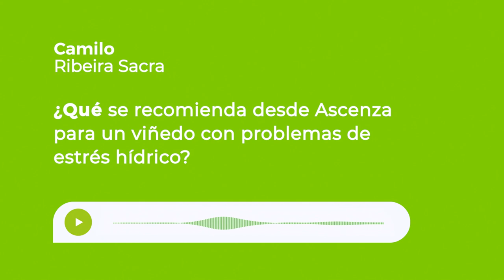¿Qué puedo hacer si tengo un viñedo con problemas de estrés hídrico?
Una de las cuestiones que llegan a nuestros técnicos es saber cómo se pueden resolver los problemas de estrés hídrico en viñedo.
La respuesta es: Nuestro bioestimulante ON.

👉 Su composición a base de algas de Ascophyllum nodosum, junto con los principios activos Glicina Betaina y Prolina, le convierten en la solución más eficaz de cara a conseguir un buen equilibrio en el balance hídrico celular. Ayuda a superar las situaciones de estrés hídrico, salino o cualquier estrés abiótico que afecte al cultivo.

👉 En cultivos testados en la D.O. Ribeira Sacra con variedad Albariño, hemos visto mejoras sustanciales en la respuesta del cultivo tratado con ON frente a zonas no tratadas, observándose cultivos más vigorosos y con mejor respuesta a la falta de agua.